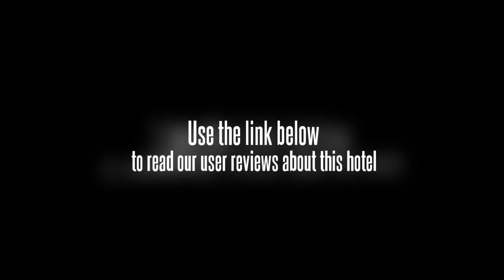Longgang Seaview Hotel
St. Michael's Cathedral Qingdao and Bank of China Mansion Qingdao are within easy driving distance of the Longgang Seaview Hotel. The centre of Qingdao is 20 minutes away by car. Qingdao Liuting International Airport (TAO) is a 50 minute drive from the hotel. Qingdao Tiantai Stadium is under 10 minutes away by car.